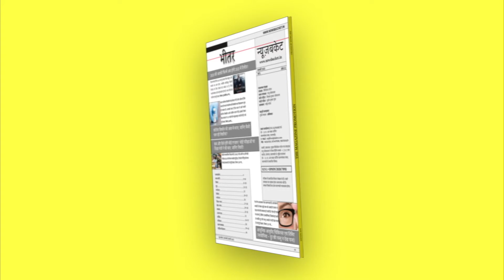Varanasi Additional Chief Medical Officer Vaccine लगवाने की Appeal की | 3rd Phase Of Vaccination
आज से जनपद में टीकाकरण के तीसरे चरण की शुरुवात हो चुकी है। आज से शुरू हुए वैक्सीनेशन के चरण में हेल्थ वर्करों को टीका लगाया जायेगा। वैक्सीन लगवाने वाले लोगों की संख्या में कमी को देखते हुए अपर मुख्य चिकित्साधिकारी एवं नगर स्वास्थ्य अधिकारी ने हेल्थ वर्करों से टीका लगवाने की अपील की है। वैक्सीनेशन के तीसरे चरण की शुरुवात में अपर चिकित्सा अधिकारी डॉ एनपी सिंह ने टीका लगवाया और अन्य हेल्थ वर्करों से टीका लगवाने की अपील की। Watch the complete Video For More Details!

Gadgets We Use:

Green Chroma